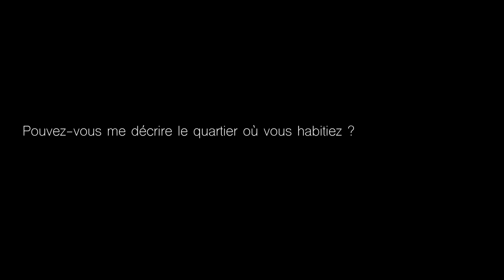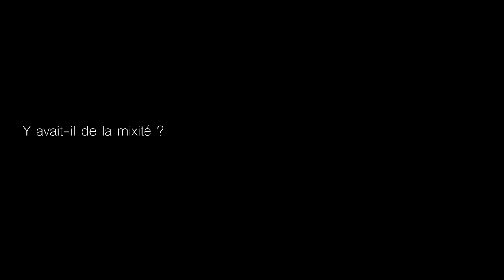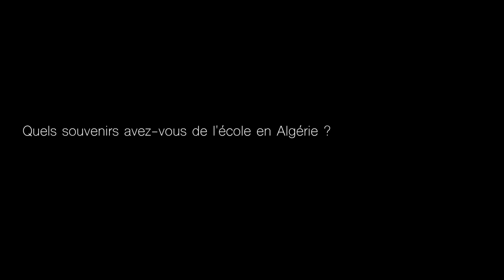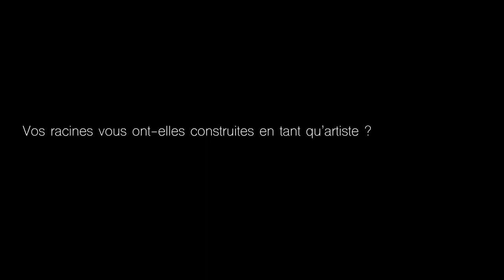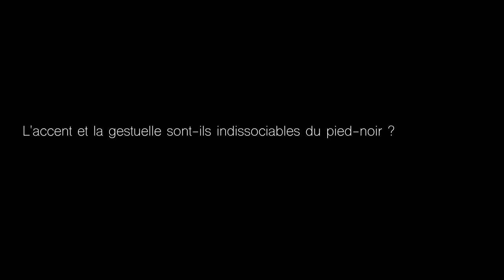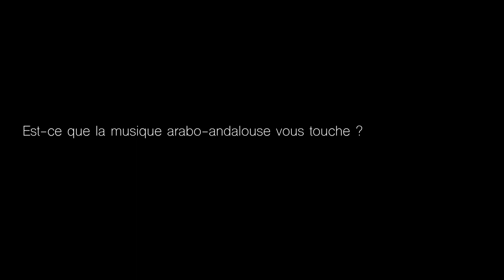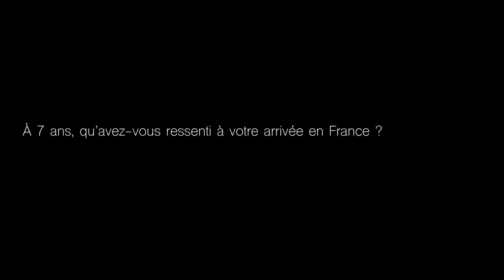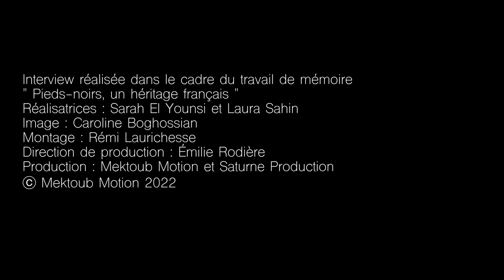Noëlle Perna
Noëlle Perna, dite "Mado la Niçoise"
Née le 31 juillet 1954 à Philippeville.
Elle a dû quitter l'Algérie pour Nice en 1961, en avion.
Noëlle vit aujourd'hui à Nice (06).

ⓒ Mektoub Motion